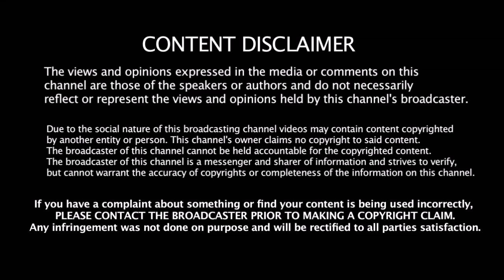திமுக மாவட்ட செயலாளருக்கு ஆப்பு வைத்த செந்தில் பாலாஜி | Stalin | Senthil Balaji